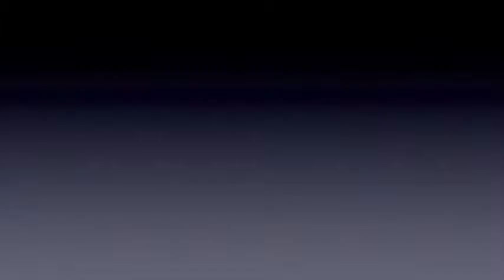Σάμος: Επίδειξη ρομποτικών συστημάτων/ Samos rombotics school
Επίδειξη των ρομποτικών συστημάτων που ανέπτυξαν οι συμμετέχοντες του 3ου σχολείου ρομποτικής του Πανεπιστημίου Αιγαίου, στο ξενοδοχείο Αιγαίο, στο Καρλόβασι.